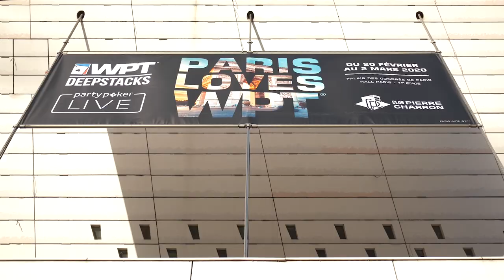WPTDS Paris Opener